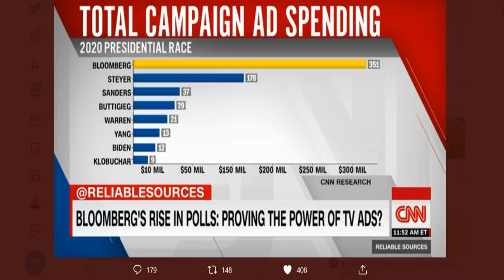Oligarch Michael Bloomberg's Ad Spending Is INSANE